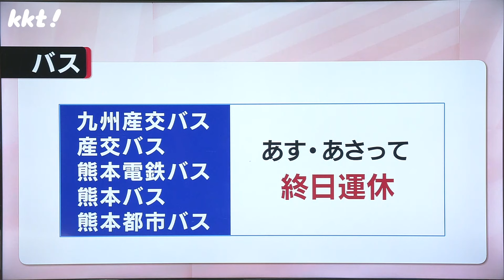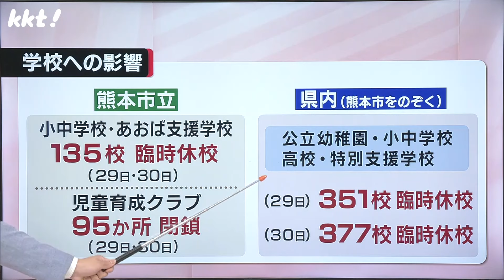【台風10号】29日30日の交通機関･商業施設情報 熊本市は家庭ごみ収集を中止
非常に強い台風10号の接近に伴い、熊本県内では28日午後5時30分時点で、人吉市や上天草市など13の市町村で避難指示、熊本市など21市町村で高齢者等避難が出されています。
自治体の情報を確認してください。

2024年8月28日　KKT「news every.くまもと」で放送